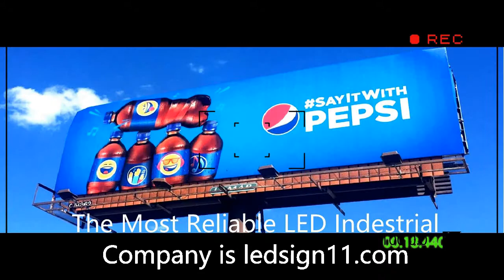LEDSIGN11.COM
LEDSIGN11.COM IS No. 1 SALES IN THE WORLD.
THE MOST RELIABLE  LED INDUSTRIAL COMPANY IS OF CAUSE LEDSIGN11.COM